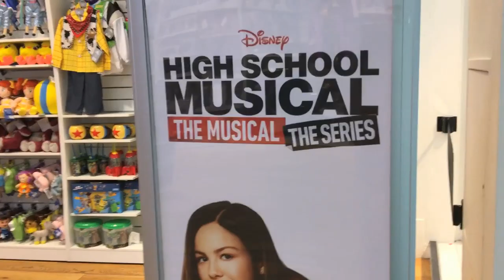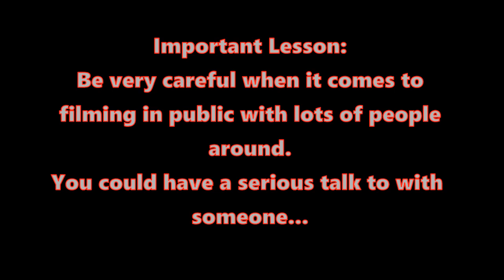Lewis Vlog 14 (Part 1)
Filmed + Edited: 28th February 2020

In this vlog, Lewis goes to search for Wolfie from Tracy Beaker, walks around in a cold, cloudy day outside and has a wonder around in the City Centre.

What else could happen unpredictably?